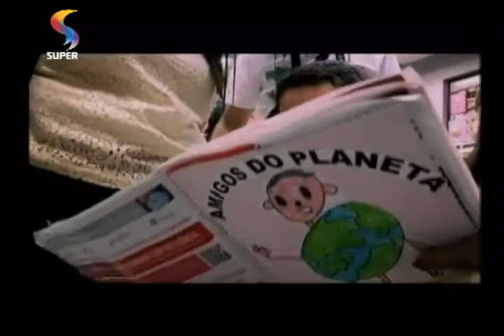DE TUDO UM POUCO - "Feira do Conhecimento" defende a sustentabilidade em colégio de Belo Horizonte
Alunos do Colégio Cristão de Belo Horizonte participam de "Feira do Conhecimento", evento realizado anualmente pela escola e que tem por objetivo ampliar os conhecimentos dos participantes, estimulando o desenvolvimento do raciocínio e da oralidade.
REDE SUPER